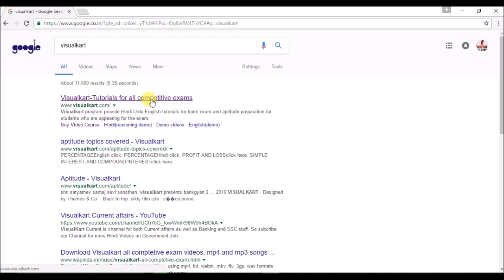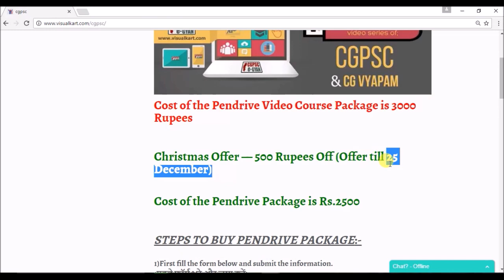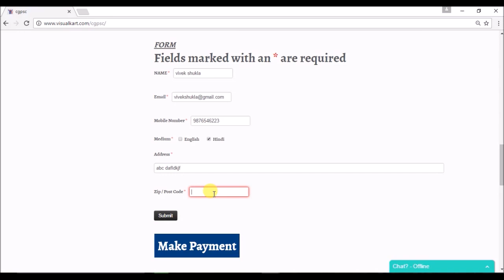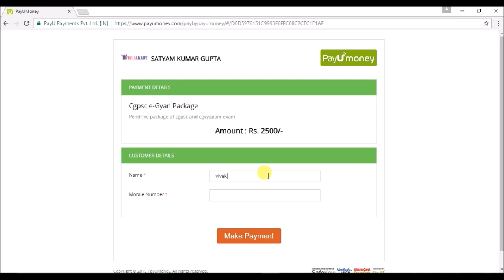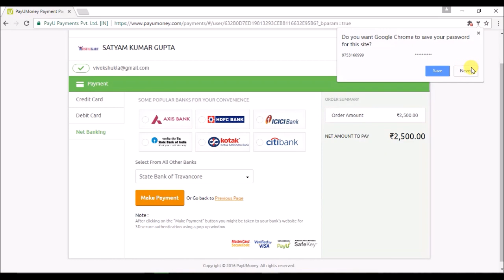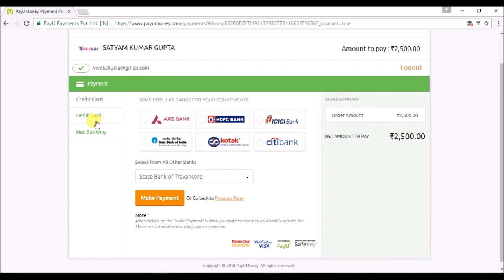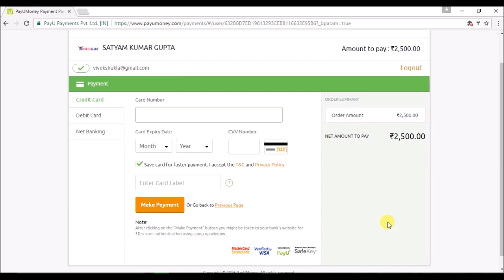how to buy cgpsc complete pendrive package from visualkart.com